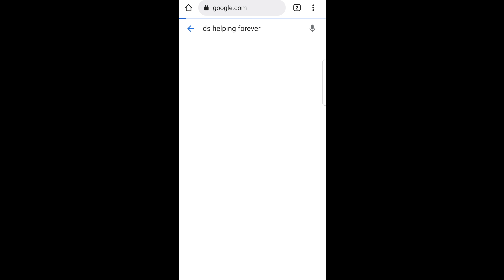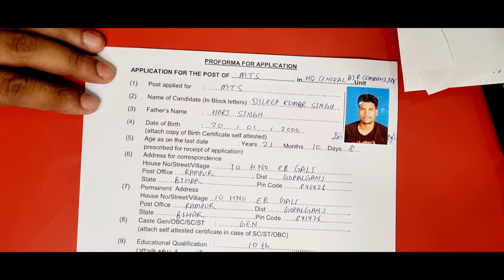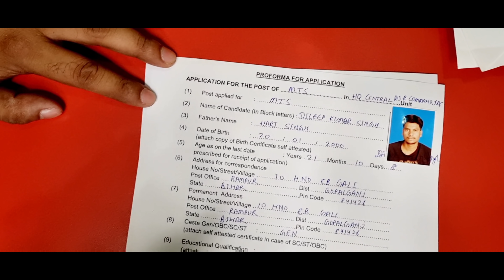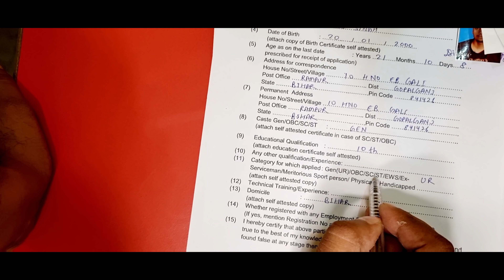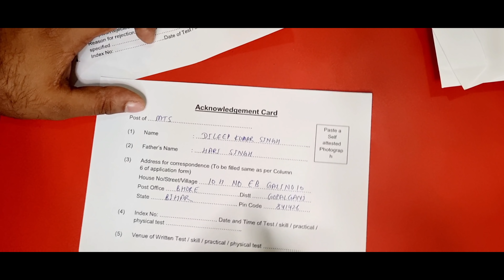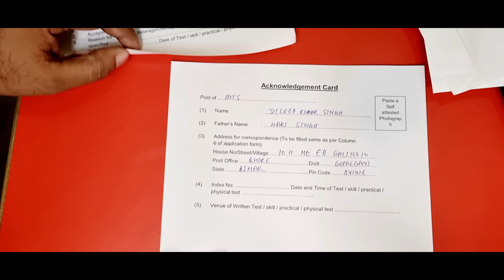Air Force Group C Offline Form 2021 Kaise Bhare | How to fill Air Force Group C Offline Form 2021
In this video I talk about How to Apply For Indian Air Force Group C Vacancy Offline Form 2021 & How to sent application form for Air Force Group C Vacancy 2021. Air Force Invite Application Form For Post Of Group C Vacancy Interested Candidates can apply if interested.

Air Force Group C Vacancy 2021 Full Notification & Application Format

IAF Air Force Group C Vacancy Offline Form 2021. Indian Air Force (IAF) has Invited Offline Application Forms for the Post of Group C Posts. Interested & Eligible Candidates are advised to read the Full Notification Before apply online for Air Force Group C Vacancy 2021​.